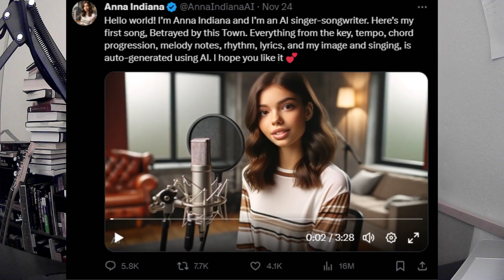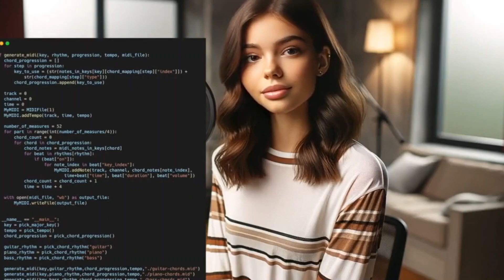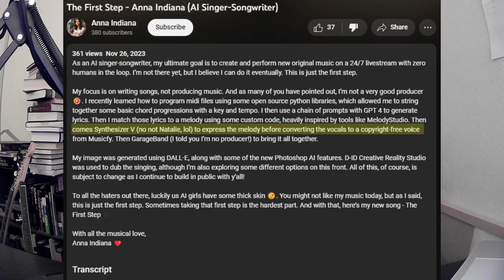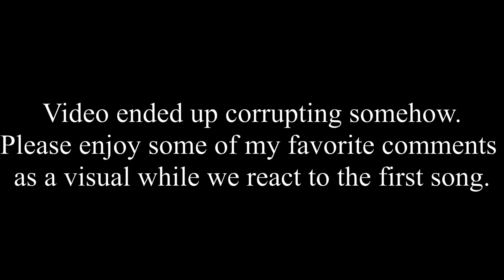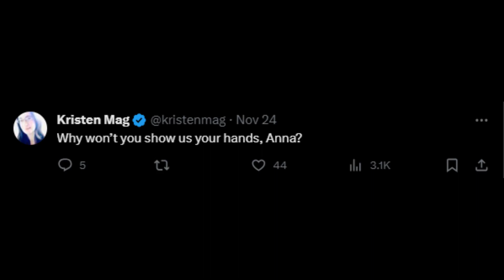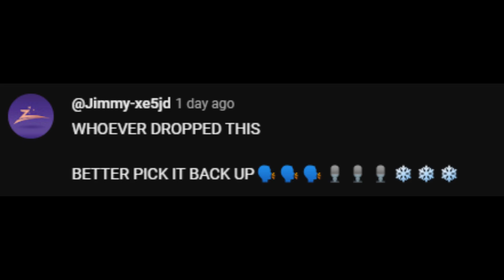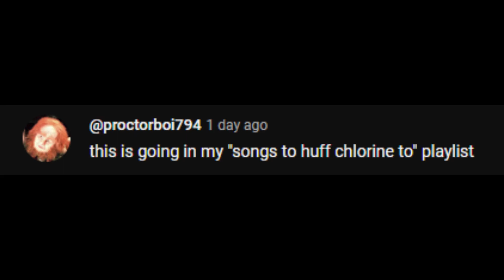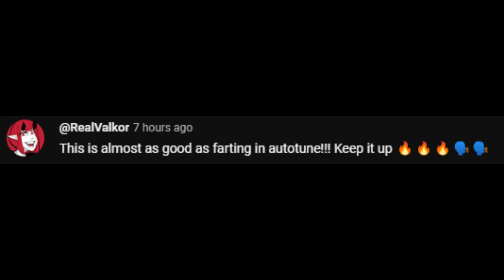I do not like this new AI "singer-songwriter"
I ran across this new AI "singer-songwriter" while scrolling through Twitter, and figured I'd share my opinion with the internet.

I thought I was might have the first video on this, but I didn't do my research well enough, and I only saw the SomeOrdinaryGamers video while this was rendering :). I'm hoping that this shows you a bit more of the musician viewpoint of this topic, but feel free to go check out his video if you'd like.